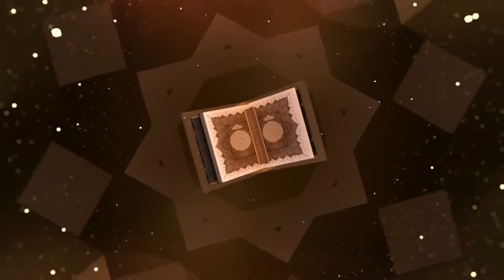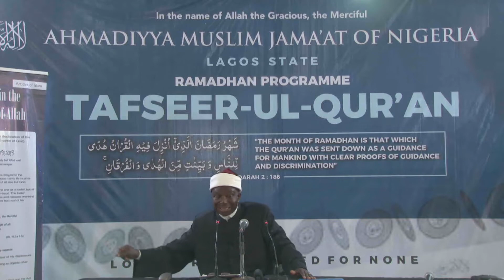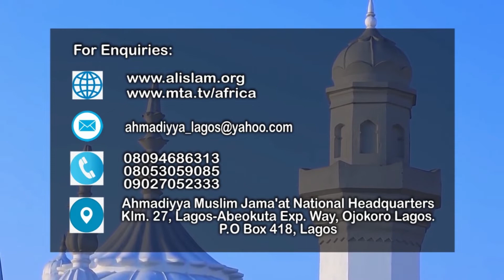RAMADAN 2022 | ISLAMIC JURISPUDENCE DR MAJEED HASSAN BELLO {EPISODE 3}